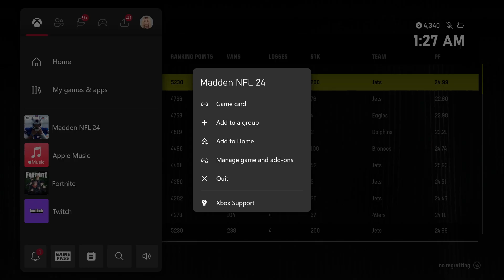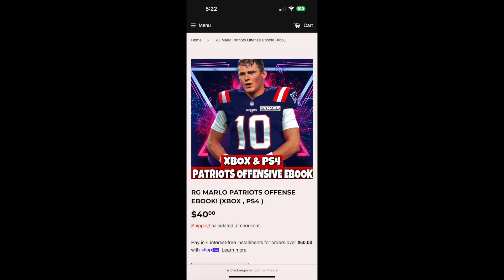i'm the #1 ranked player in madden 24 and i'm on a 201 win streak!